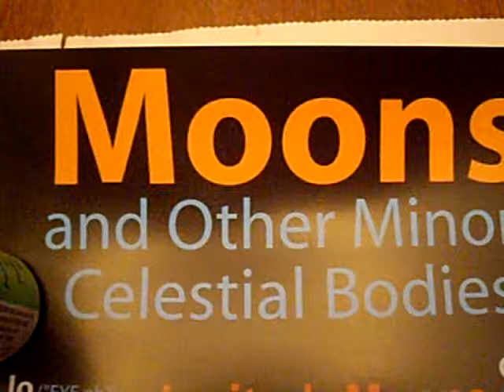Moons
MOONS for Caiden